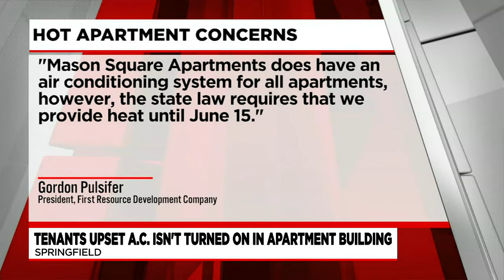Tenants of Springfield building concerned over lack of A/C during recent hot days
Several tenants at the Indian Motorcycle Apartments have contacted us and said they’ve been experiencing days where their building has exceeded 100 degrees and the air conditioning won’t be turned on until next month.